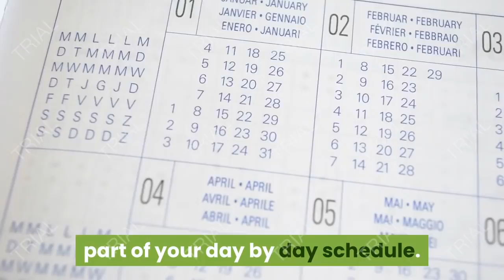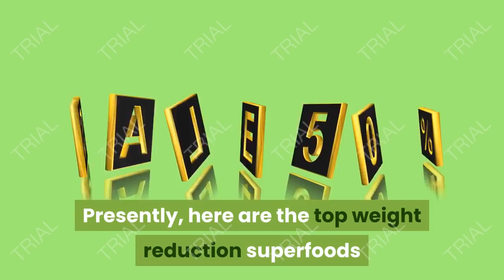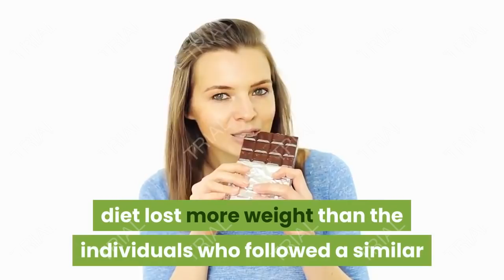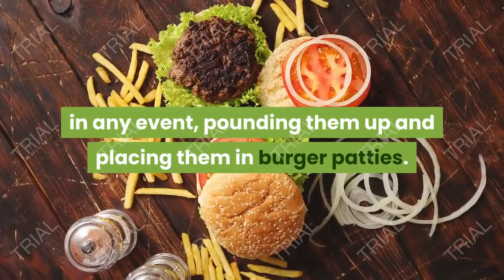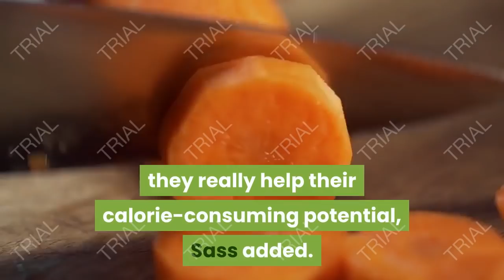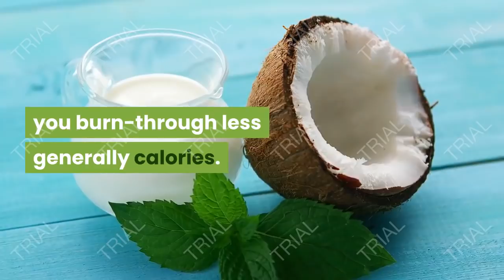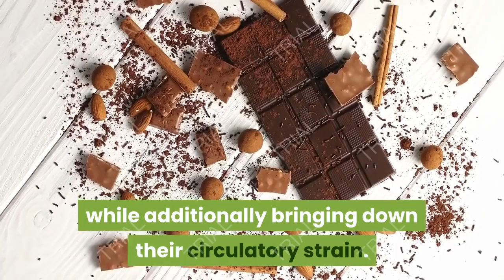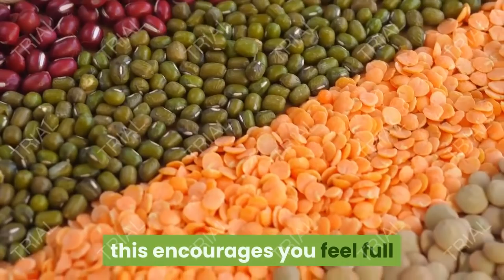beste foods that you should eat to lose weight diet health food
Eating these bestefoods will assist you with shedding pounds quick. Weight reduction is perhaps the most moving activities throughout everyday life. Numerous individuals think the test is all physical; however in the event that you look nearer, there are a ton of mental difficulties that join it. For example, practicing consistently can be hard, particularly if it's never been essential for your day by day schedule. Another psychological test is changing your way of life decisions. This incorporates what you eat and the amount you eat that can assist you with getting in shape.fast weight loss